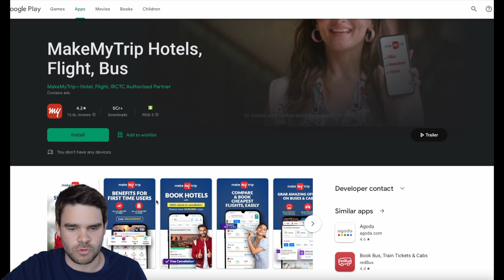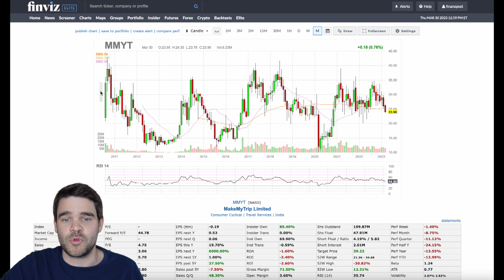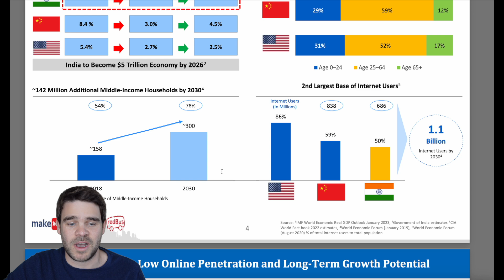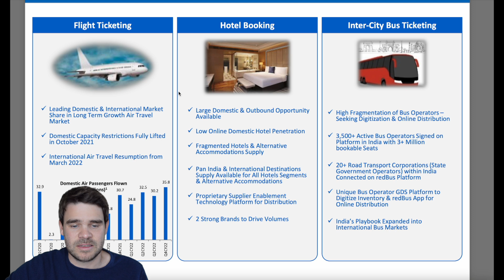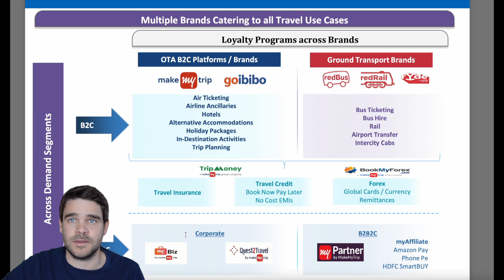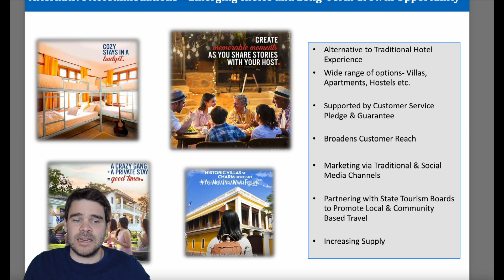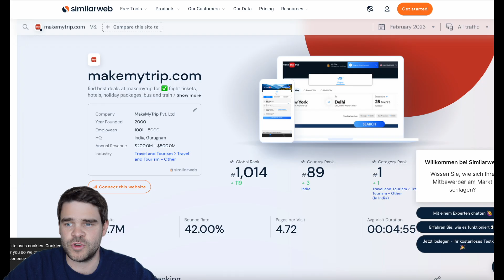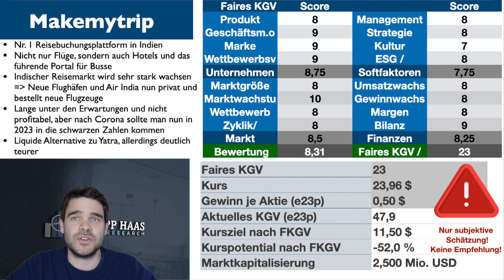Makemytrip Aktie: Das führende Onlinereiseportal in Indien vor Yatra